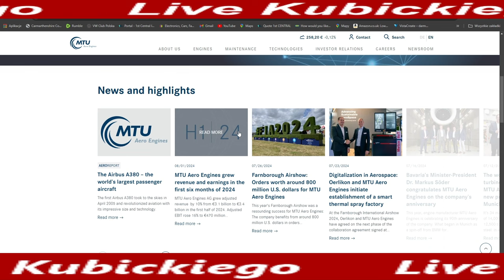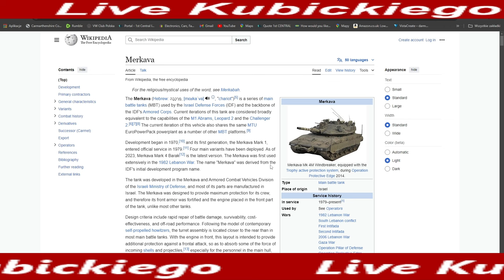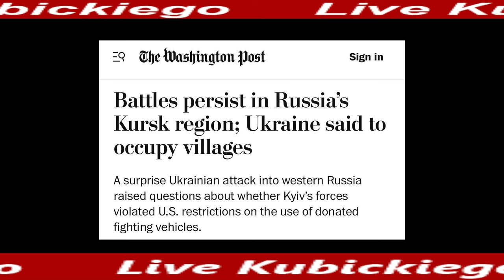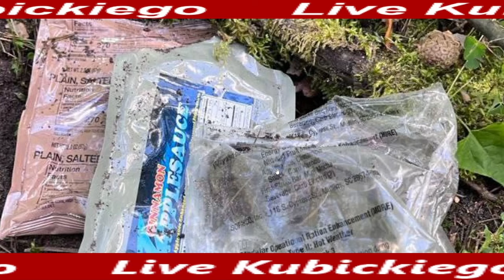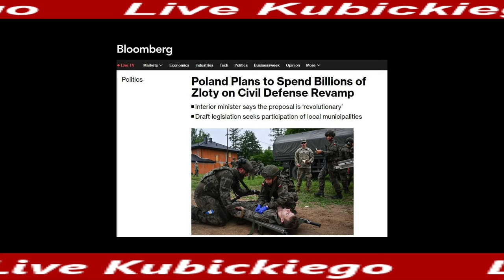Raport Kubickiego 42. Ukraina atakuje Rosję.Po co??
Gdybyście mieli chęc i życzenie wesprzeć zakup sprzetu dla rozwinięcia studia to z góry dziękuje.